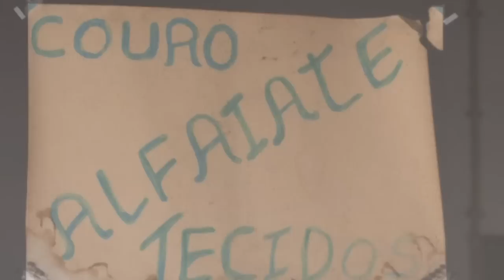Cobrir o Corpo - José Manuel Barreira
Alfaiate José Barreira da Silva
Projecto "Cobrir o Corpo" de João Edral
Chaves